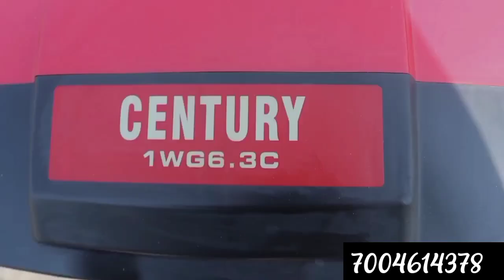खेती के सबसे ज्यादा काम करने वाली मशीन । Power Wedder। Rotavator । Mini Tractor Jharkhand Century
खेती के सबसे ज्यादा काम करने वाली मशीन । Power Wedder। Rotavator । Mini Tractor Jharkhand | Master Mind Ansh | Cenchury Machine

Hello Namskar Dosto Mera Name Ansh Me Aap Sabhi Ke Liye Power Weeder Rotavater Machine Ke Bare Me  Bataya Gya Hai Ummed Hai Ki Ye Video Aaplogo Pasand Aayegi Dhanyvad 🙏